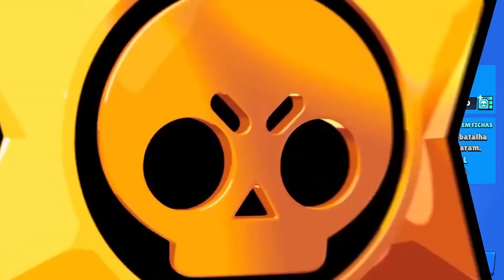FACIL! GANHEI INVICTO O DESAFIO MAIS DIFICIL DO BRAWL STARS!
Nesse vídeo vamos estar ganhando o novo desafio mais dificil do brawl stars invicto!